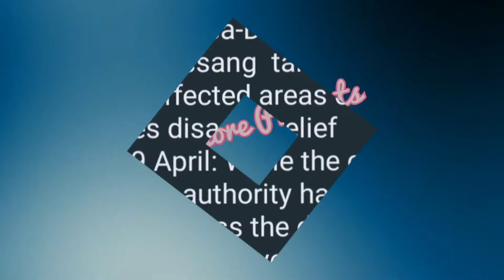HMLA SIR VISITED STORM AFFECTED AREAS UNDER 49TH DIYUN-BORDUMSA CONSTITUENCY, CHANGLANG DISTRICT